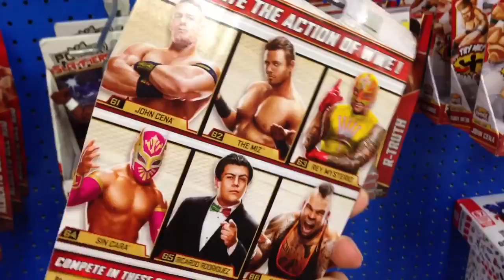WWE ACTION INSIDER: ToysRus, Target, and Walmart wrestling figure aisle shopping! New Mattel Elites?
Grim's Toy Show joins Ebenezer Mittelsdorf as he takes you on a retail store shopping toy hunt for WWE wrestling action figures in the figure aisle of Target, Walmart and ToysRus! It's early 2014 and Ebenezer goes wild with his reviews, THROWING toys on the floor, smashing things, sneaking around back stock rooms and finding the new exclusive Elite series 25 figures Sheamus, BOPPV Build a Figure Brock Lesnar, CM Punk, Alberto Del rio, the Undertaker, Randy Orton and the Rock! Plus Basic series 33 and 34 John Cena, Brodus Clay, Dean Ambrose, The Shield, The great Khali, Dolph Ziggler, The Miz and Sincara and more at the shop!

Check out more episodes for Grim's awesome and amazing collection display of WWE toys and action figure reviews of elites, basics, superstars series, BATTLE PACK sets, flashback series, powerslammers, rumblers and brawlin buddies and MORE toy shop videos!